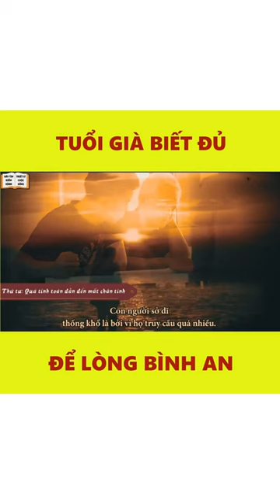Old age knows enough to have peace of mind.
-   Dear friends! In popular Chinese philosophies, "extremes must oppose" plays an important role and is considered by many people as a guideline to achieve a balanced, peaceful and happy lifestyle. This saying means that when an object or event reaches an extreme point within its limits, it will reverse. For example, when we fill a glass of water and continue to pour, the water will certainly overflow. Or when success reaches its peak without understanding how to preserve it, if you remain complacent and subjective, you will quickly fall into failure. A fulfilling life is simple, not by having many things, but by knowing how to reduce unnecessary things. In life, too much of anything is not good. Everyone must learn the word "enough" to have peace of mind and a peaceful life. Let's listen and contemplate together.
-   We are not afraid to completely own the material compiled in this video. It belongs to individuals or organizations that deserve respect.